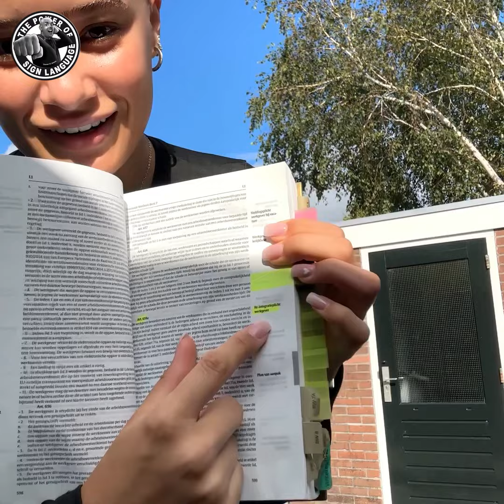Salina’s old school books